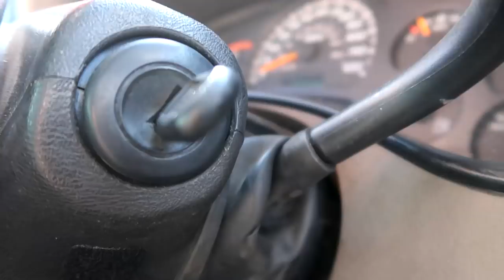100% SKETCHY!!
This was 100% Sketchy!!!

My name is Dalton. This is my life and channel, 3DMachines. I recently bought a Yamaha YXZ 1000R. So yes the mods are coming. Also have a Duramax, to fill the diesel slot. I have a warehouse where some of the work happens. I plan on traveling the country and meeting my fans. You may see me at a supercross, gncc,or motocross even / race, come say hi. My friends and I have a lot of fun here. And some times things get crazy and insane. But Life is about enjoying the little things. IT'S FREE!
FAN MAIL:
3DMachines